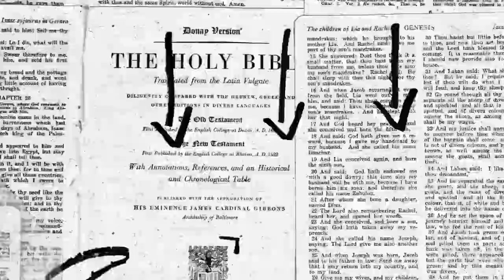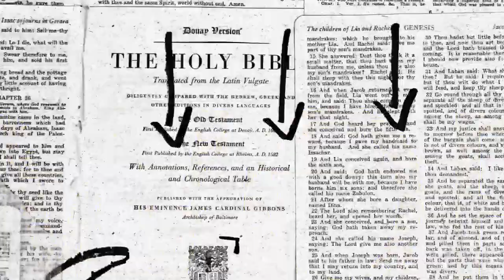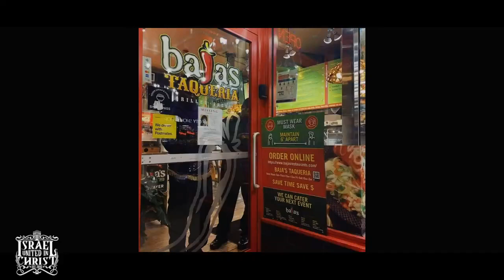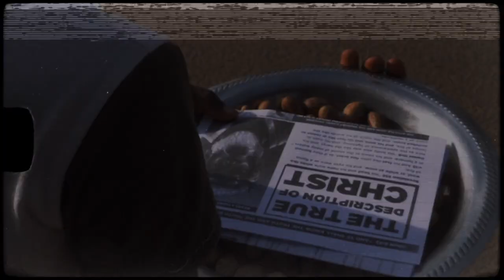Four Corners News || THIS WEEK IN ISRAEL || #11